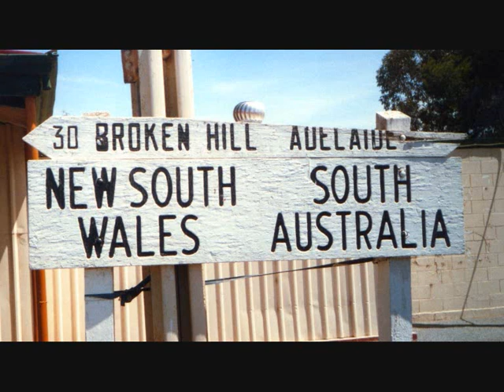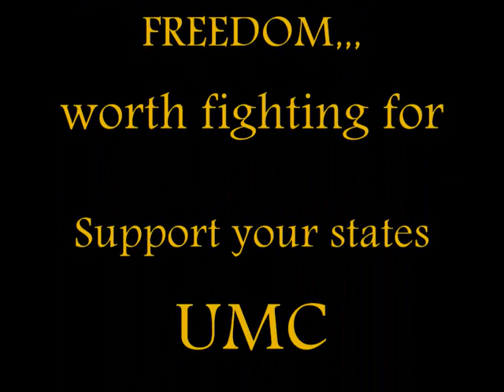FREEDOM ROAD The Giants.wmv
FREEDOM ROAD by The GIANTS.
With photo's from the FREEDOM RIDES held in South Australia to oppose the State Governments association laws.